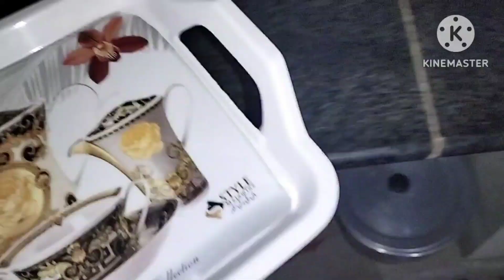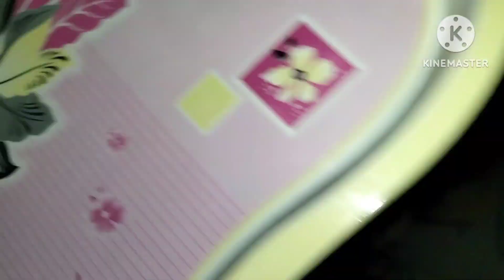Susar Ka Khtam Dalwane Se Pahly Begum Ne Sar Pkar Lia